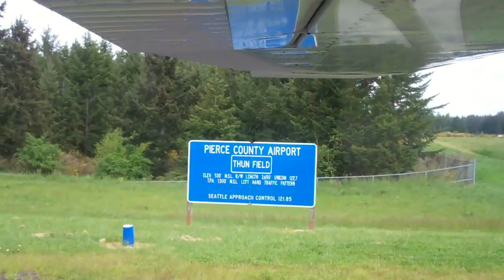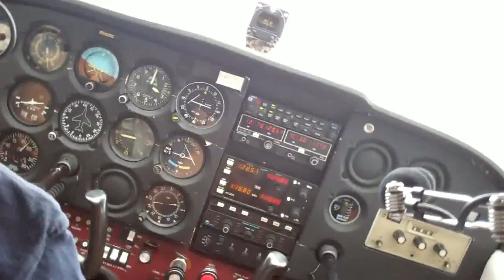The Garner's go Flying !